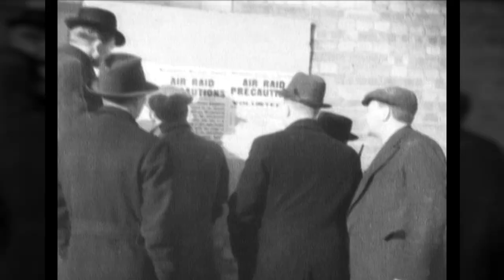The Strategy of Terror Bombing - WW2 - War Against Humanity 003 - May 1940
When WW2 breaks out, the belligerents promise to not bomb civilians. The promise is broken, literally within minutes by the Nazis and within weeks by the Soviets. Now, nine months later the Allies are about to follow suite.

Written and Hosted by: Spartacus Olsson
Produced and Directed by: Spartacus Olsson and Astrid Deinhard
Creative Producer: Joram Appel
Post Production Director: Wieke Kapteijns
Research by: Spartacus Olsson
Edited by: Wieke Kapteijns